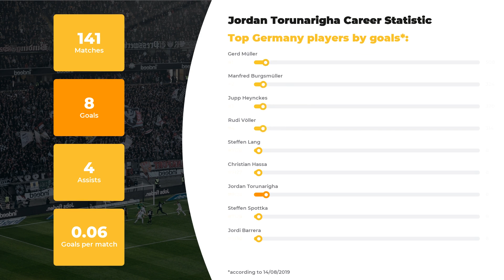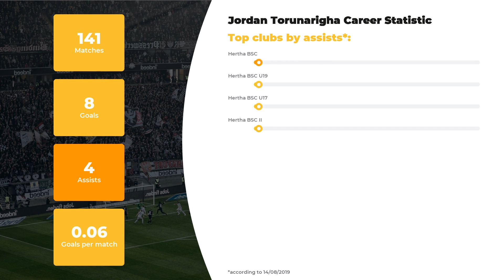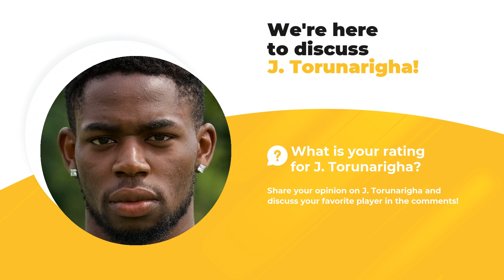Jordan Torunarigha Goals & Stats • Amazing Career, Teams, Net Worth • Jordan Torunarigha Age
Let us introduce Jordan Torunarigha and other great footballers of our time at WorldGoalStats. The first things you’ll learn from our team of football experts are player’s statistics in a big football career, his net worth and Personal Record.

Catch on Jordan Torunarigha Age & Salary, actual info about his Current Team and Best Football Clubs! Do you know how tall Jordan Torunarigha is? Find out everything: from his height and place of birth to the highest achievements. This channel top priority, however, remains the same: introducing our subscribers to keep you posted on the up-to-date football stats.

Press play and watch our expert inquiry if you care about such things as Jordan Torunarigha goals and assists statistics or a little bit more obscure facts: whether your favorite player is left or right-footed, what’s his outfitter and his second position. And, indeed, don’t forget to check out clubs and national teams Jordan Torunarigha has played.

Comprehensive list of Jordan Torunarigha skills and stats:

Name and surname: Jordan Torunarigha
Field position: Centre-Back
Birthday/Age: 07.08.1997 / 22 years old
Height: 191 сm
Net Worth: 46975000 €
Current FC: Hertha BSC II

Full list of Jordan Torunarigha Clubs activity stats:

FC Hertha BSC II: 44 apps ⚽ 3 goals ⚽ 0 assists
FC Hertha BSC: 40 apps ⚽ 4 goals ⚽ 2 assists
FC Hertha BSC U19: 35 apps ⚽ 1 goals ⚽ 1 assists
FC Hertha BSC U17: 22 apps ⚽ 0 goals ⚽ 1 assists

We bet Jordan Torunarigha is not the only footballer you favor, browse through WorldGoalStats to get data on other football geniuses. All things you need to know about the football world is brought to you on a silver plate by WorldGoalStats team.

WorldGoalStats Youtube channel does not represent Jordan Torunarigha or any football club mentioned in the video. Any Jordan Torunarigha-related used in this video is in public use.